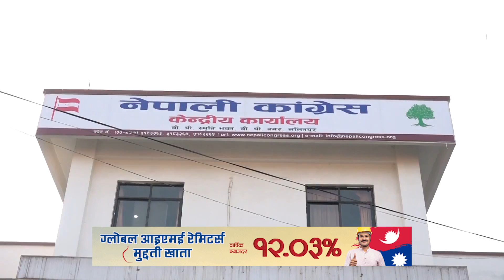कारबाही गर्ने हो भने पहिले शेरबहादुरजी र रामचन्द्रजीलाई गर्नुपर्छ ः केसी